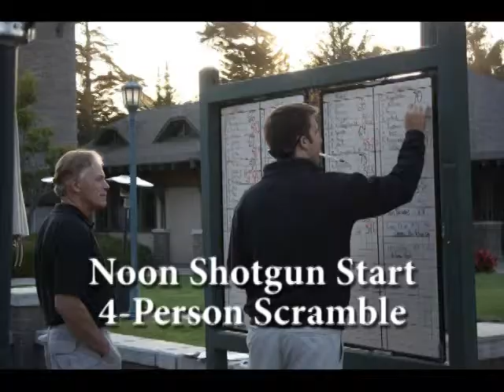Classic California Golf Tourney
Pismo beach Chamber of Commerce fundraiser for their July 4th
Celebration.